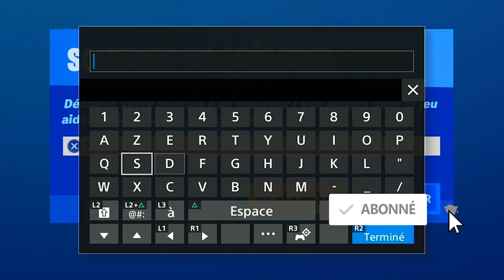COMMENT DÉBLOQUER LE POUVOIR DE WOLVERINE FORTNITE, GUIDE COMPLET AVOIR LES GRIFFE DE WOLVERINE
▬▬▬▬▬▬▬ • BIENVENUE 😍 • ▬▬▬▬▬▬▬

▬▬▬▬▬▬▬ • PARTENAIRES 💪 • ▬▬▬▬▬▬▬

"SOISCOOLMEC"
"STRIKESOISCOOL"

.▬▬▬▬▬▬▬ • TOP DON 💰 • ▬▬▬▬▬▬▬

▬▬▬▬▬▬▬ • MUSIQUE OUTRO 🎵 • ▬▬▬▬▬▬▬